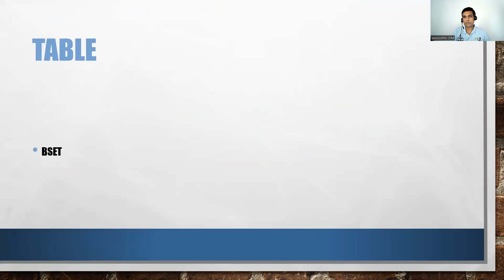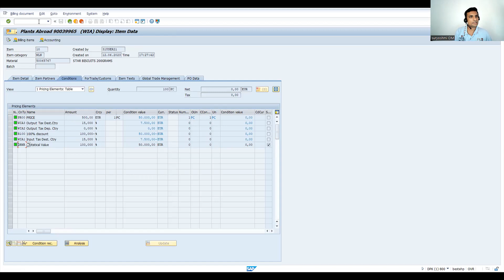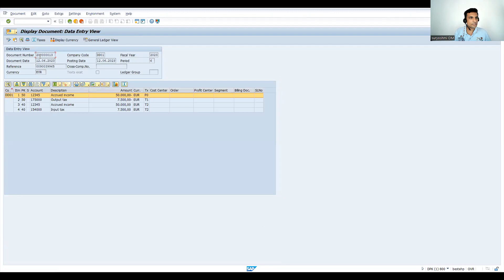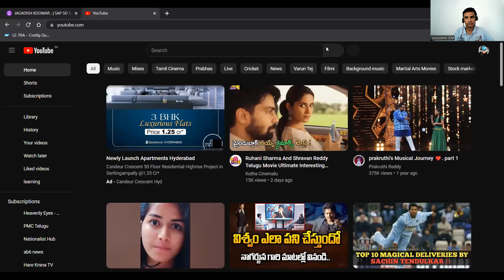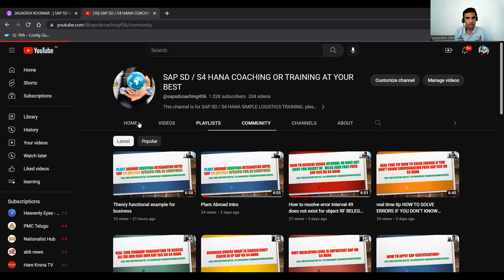How to check plant abroad tax entries or any tax sap fico or sd